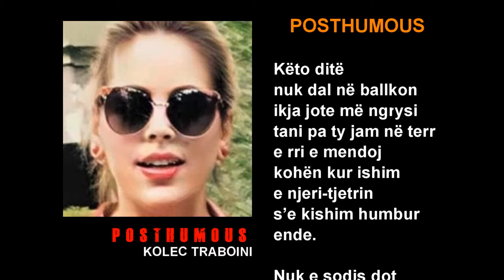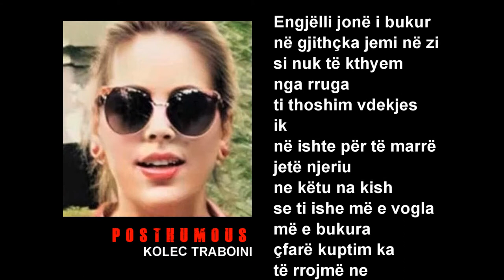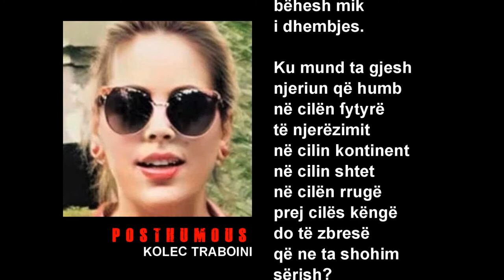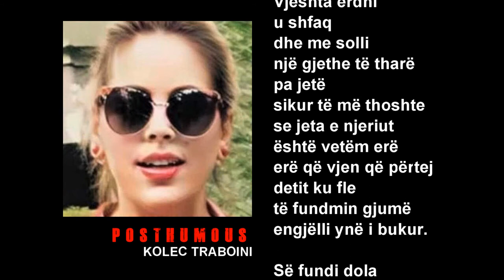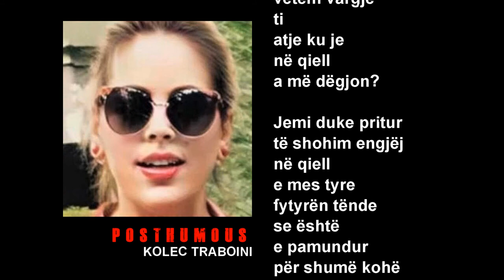PËR DIANËN 🌹 In Memoriam